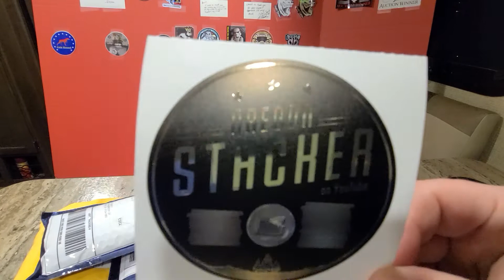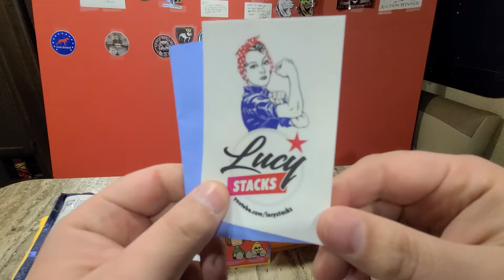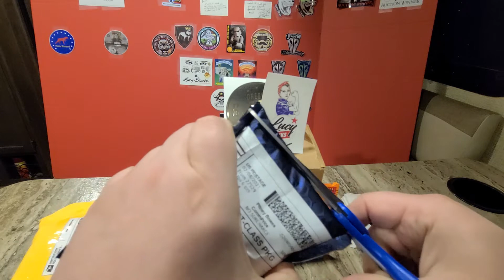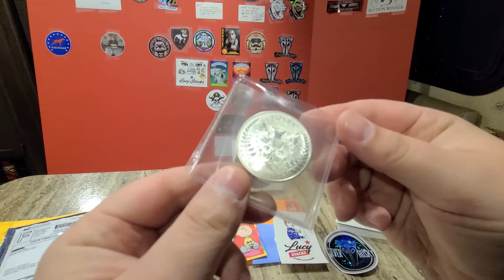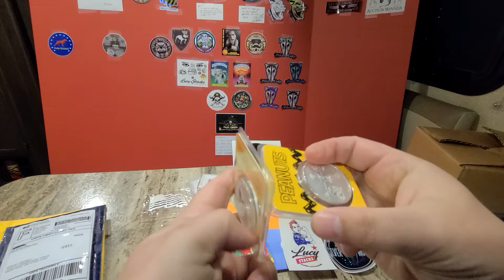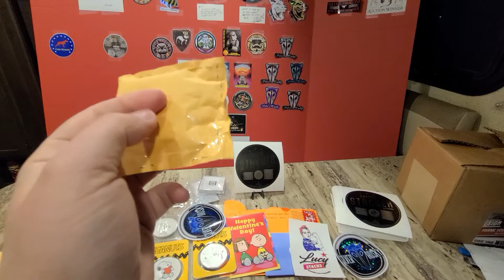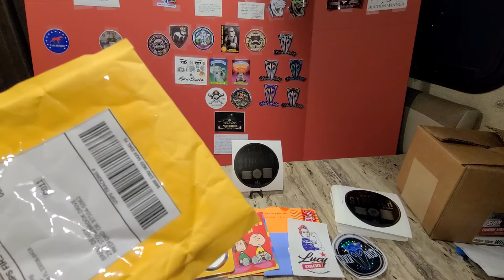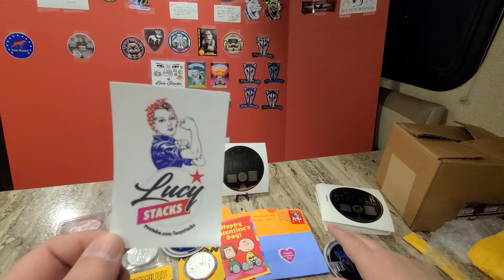Oregon Stacker Sticker! & Lucy Stacks!!